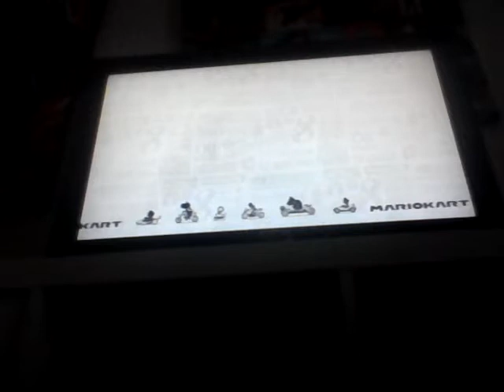Junior and Aiden playing Wi U